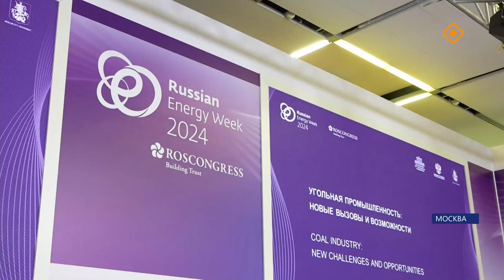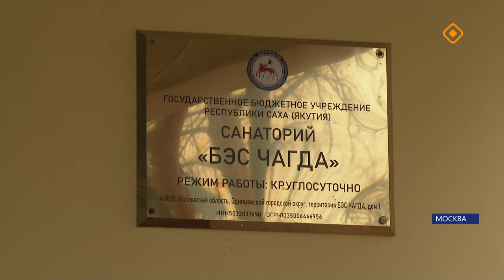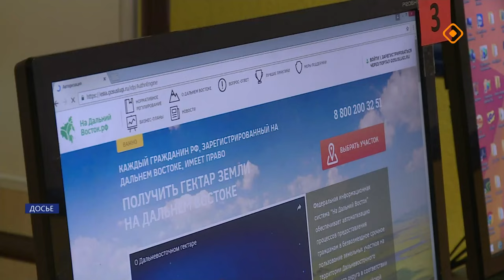«Саха сирэ» информационнай биэрии. Балаҕан ыйа 30 күнэ 13.30